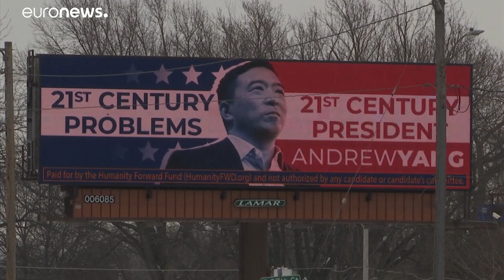Айова готовится к кокусам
Айова готовится к кокусам: в штате пройдут первые партийные собрания, определяющие наиболее вероятных претендентов на пост главы Белого дома.…